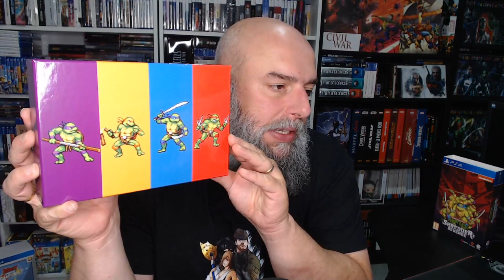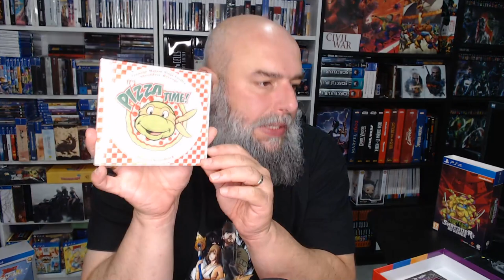UNBOXING - TEENAGE MUTANT NINJA TURTLES SHREDDER'S REVENGE SIGNATURE EDITION - UN COLLECTOR SYMPA !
Procure toi ton édition via mes liens :
Teenage Mutant Ninja Turtles Shredder's Revenge PS4
Teenage Mutant Ninja Turtles Shredder's Revenge Switch
Teenage Mutant Ninja Turtles Shredder's Revenge Xbox One

* Likez ma page Facebook pour connaitre mon actu!